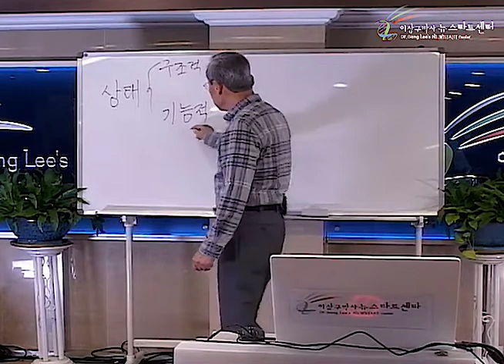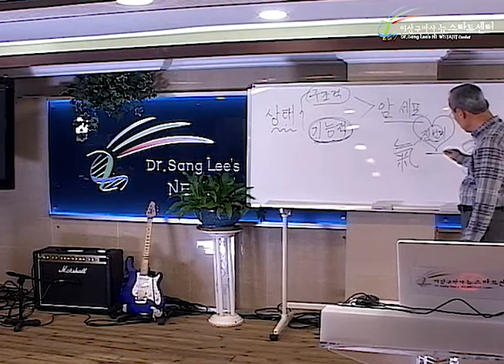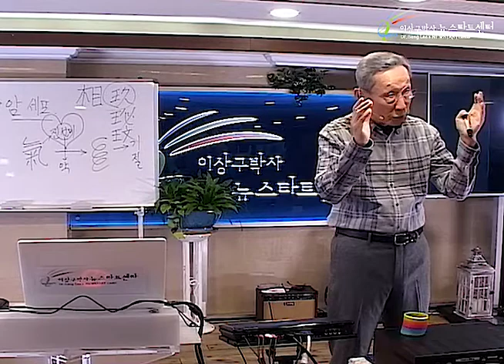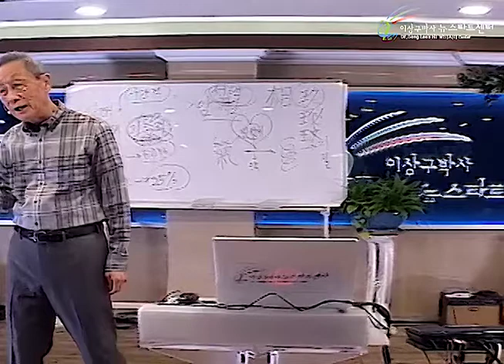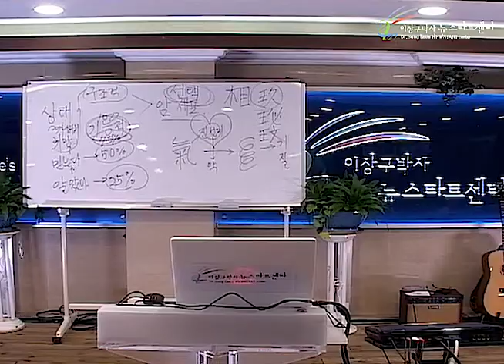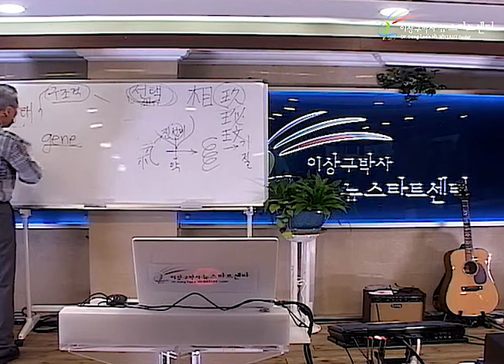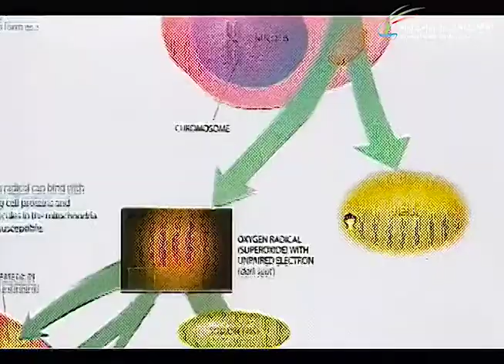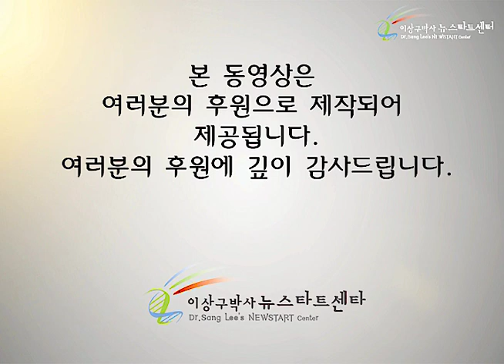R247 02 힘과 선택